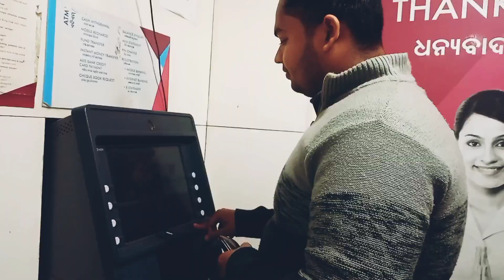Biggest market in our area | Nitesh Meher | vlog-08